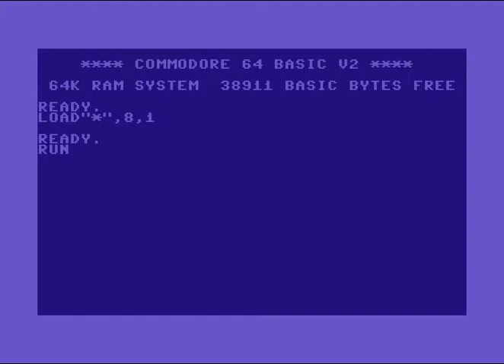Transcom (TCOM) Intro 27 ! Commodore 64 (C64)